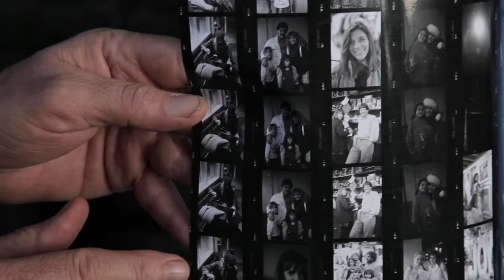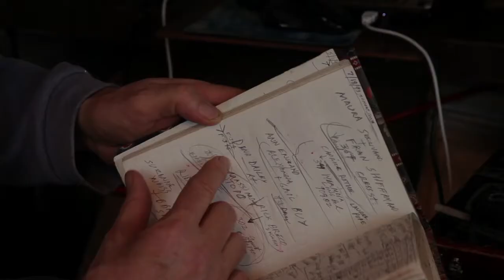Sawdust and Sand The Art of Douglas Miller? - Trailer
Watch the film here: filmsforchange.stream/programs/sawdust-and-sand-the-art-of-douglas-miller

Sawdust and Sand follows Doug Miller on three typical days in his life.  This verite exploration of the artist’s routine is punctuated with interviews of a diversity of Laguna residents, many of whom were photographed by Doug, adding perspective and color to the artist’s process and work.

Through Doug’s journey from the Vietnam war to Laguna Beach, we learn the complicated history of this unique seaside town.  Founded as an art colony in the 1920s, plein air artists from Los Angeles would come to paint Laguna’s breathtaking sea cliffs and ocean sunsets.  With the real estate boom of the 1980s, and dot com bubble of the 2000s, Laguna began to attract wealthier people, and today all but the most successful artists have left for more affordable communities.  Exquisite homes and fine restaurants have replaced ramshackle art studios, and the unique artistic culture is a relic of the town’s past.

Eccentric artist Doug Miller is a stalwart of that original culture.  Tucked away in his cluttered studio, he has faithfully painted two small canvases a day, five days a week, for 48 years.  When not painting, he explores the streets of Laguna, taking pictures of the people he encounters.  Since 1970 he has shot over 9,000 rolls of film of Laguna, varying from the humorous to the haunting, and none of which have ever been exhibited.  That changed in 2013, when he began posting his photos on Facebook, and the town took notice.  Through Miller’s diligent photographic record, Sawdust and Sand captures the dramatic transformation of a town over time, and his parallel personal transformation from eccentric outcast to loved town historian.